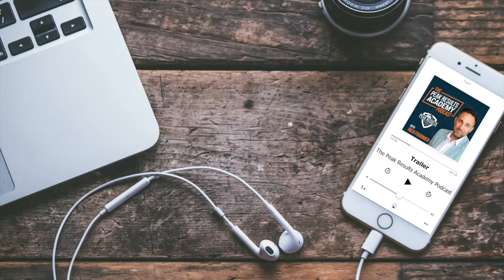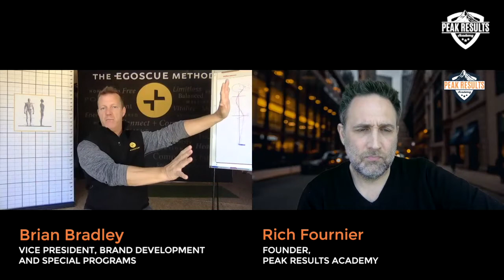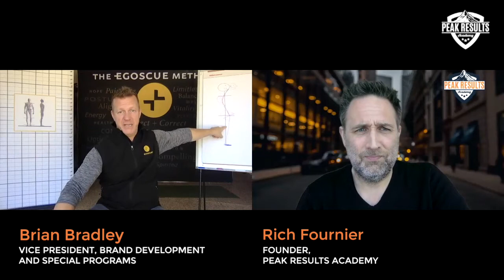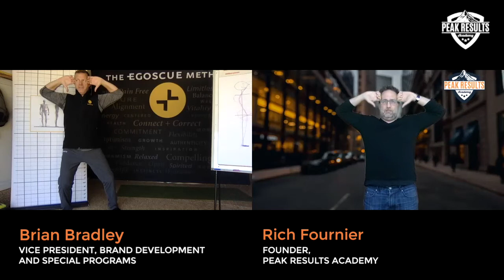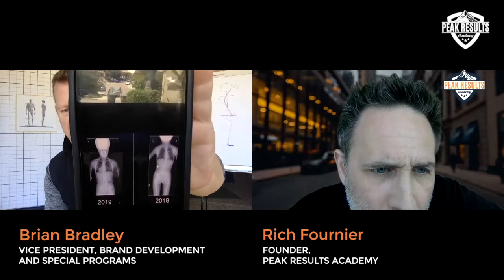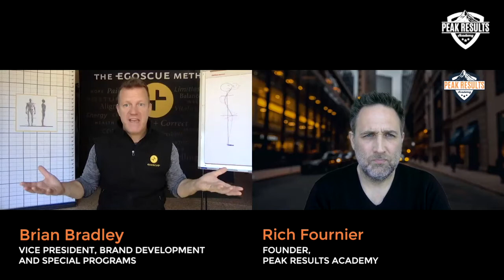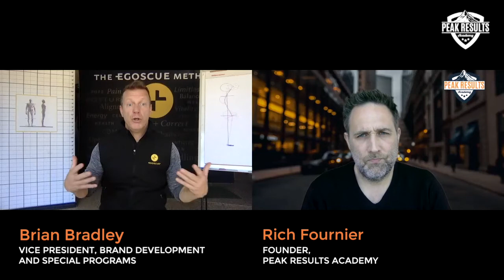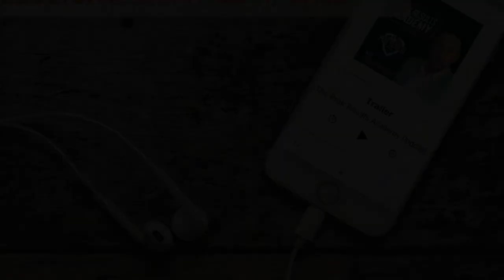Ep 9 | Brian Bradley of The Egoscue Method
Brian Bradley of the Egoscue Method, Vice President, Brand Development and Special Programs for the Egoscue Method, shares with Rich just how dramatically your body can affect your performance, the value of reframing our thoughts about discomfort and he also has a special offer for our listeners. You won’t want to miss Brian walking Rich through an exercise to adjust your physicality that you can do along with them at home!

Don’t miss out on more great episodes!

Show Notes
[01:50] About Brian
[03:25] What is the Egoscue Method
[07:29] How the state of your body can affect your performance
[15:50] Brian walks Rich and listeners through an exercise
[24:10] The value of reframing our thoughts
[29:45] Why this method works
[35:15] An offer for our listeners
[40:30] Brian’s daily method
[54:00] Making health part of your mindset
[55:45] How to get in touch with Brian

About Brian
Brian Bradley is the Vice President, Brand Development and Special Programs for the Egoscue Method. Brian is on a mission to help millions of people learn how to live healthier, pain-free lives and achieve complete fitness. A frequent speaker at industry events, he presents, consults, and conducts training with corporations, organizations, and nonprofits on the topics of chronic pain, healthy living, and high-level performance. His clients include the Tony Robbins Companies, Bulletproof Radio, YPO, the Seattle Study Club, and the NFL. Brian believes that real and lasting change can happen when we commit to health as a lifestyle. His postural training, fitness experience and engaging personality get people of all ages moving and digging deep to get their best results.